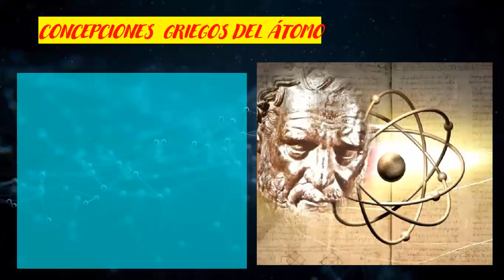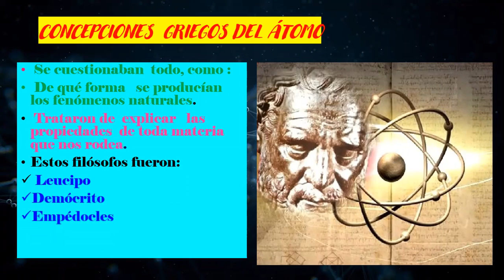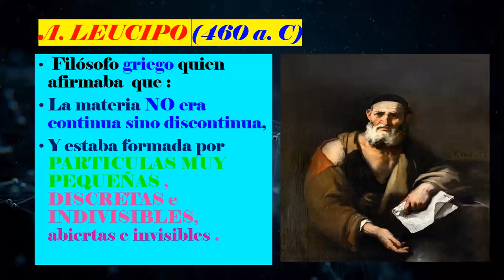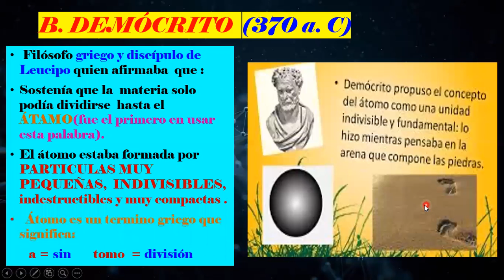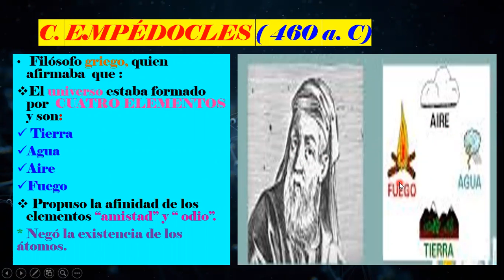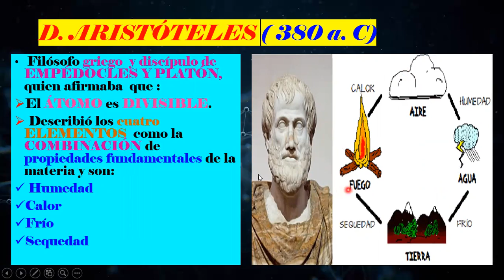PRIMARIA 4° GRADO QUÍMICA III BIMESTRE 1° SEMANA TEMA N° 12 ÁTOMO LUN 31 0820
PRIMARIA //4° GRADO //QUÍMICA// III BIMESTRE// 1° SEMANA // TEMA N° 12// ÁTOMO // PROFESORA SANTIAGO HUAMÁN GLADYS NANCY //LUN 31 08.20